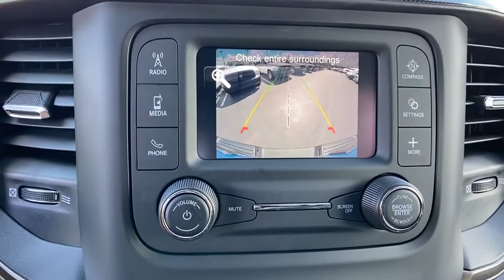2020 Ram 1500 Orlando FL, Central Florida, Winter Park, Windermere, Clermont, FL L1406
Hydro Blue Pearlcoat New 2020 Ram 1500 available in Orlando, Florida at Orlando Dodge. Servicing the Central Florida, Winter Park, Windermere, Clermont, FL area.

Orlando Dodge
4101 W. Colonial Dr

Recent Arrival!2020 Ram 1500 Rebel HEMI 5.7L V8 Multi Displacement VVT 4WD 8-Speed Automatic Hydro Blue PearlcoatTHIS VEHICLE INCLUDES THE FOLLOWING FEATURES AND OPTIONS: Quick Order Package 25W Rebel, 3.92 Rear Axle Ratio, 4 Way Front Headrests, 48V Belt Starter Generator, 4-Wheel Disc Brakes, 6 Speakers, ABS brakes, Air Conditioning, Alloy wheels, AM/FM radio: SiriusXM, Brake assist, Bucket Seats, Cloth/Vinyl Low Back Bucket Seats, Compass, Delay-off headlights, Driver door bin, Dual front impact airbags, Dual front side impact airbags, Electronic Stability Control, Front anti-roll bar, Front Bucket Seats, Front Center Armrest w/Storage, Front fog lights, Front reading lights, Front Seat Back Map Pockets, Front wheel independent suspension, Full Length Upgraded Floor Console, Fully automatic headlights, GPS Antenna Input, Heated door mirrors, Illuminated entry, Leather steering wheel, Low tire pressure warning, Occupant sensing airbag, Outside temperature display, Overhead airbag, Overhead console, Panic alarm, ParkView Rear Back-Up Camera, Passenger door bin, Passenger vanity mirror, Power 4-Way Driver Lumbar Adjust, Power door mirrors, Power driver seat, Power steering, Power windows, Radio data system, Radio: Uconnect 3 w/5 Display, Rear 60/40 Folding Seat, Rear anti-roll bar, Rear seat center armrest, Rear step bumper, Remote keyless entry, SiriusXM Satellite Radio, Speed control, Split folding rear seat, Spray In Bedliner, Steering wheel mounted audio controls, Tachometer, Telescoping steering wheel, Tilt steering wheel, Traction control, Trip computer, Variably intermittent wipers, Voltmeter, and Wheels: 18 x 8 Painted Black.FAMILY OWNED AND OPERATED FOR OVER 42 YEARS! WE OFFER MARKET BASED PRICING, PLEASE CALL TO CHECK ON THE AVAILABILITY OF THIS VEHICLE. WE WILL BUY YOUR VEHICLE, EVEN IF YOU DO NOT BUY OURS!! OPEN 7 DAYS A WEEK TO SERVE YOU. All prices plus Tax, Tags, and Dealer Fees. Prices do not include Dealer installed options. Residency restrictions apply. Incentives included in the above price are:$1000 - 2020 National Retail Consumer Cash 20CL1. Exp. 08/31/2020 $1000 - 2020 Truck Owner Conquest Retail Bonus Cash 38CL7. Exp. 08/31/2020 $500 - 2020 MY Military Program 39CLB. Exp. 01/04/2021 $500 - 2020 Retail Bonus Cash 20CLA1. Exp. 08/31/2020 $500 - Chrysler Capital 2020 Bonus Cash 20CL5. Exp. 08/31/2020